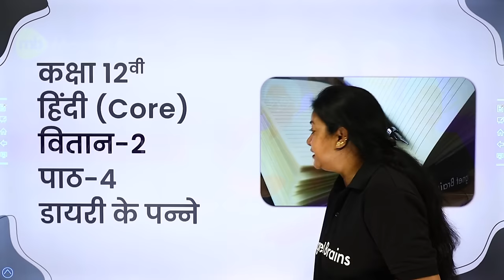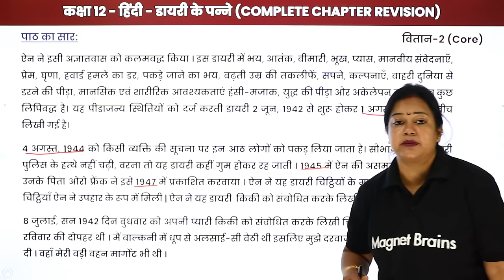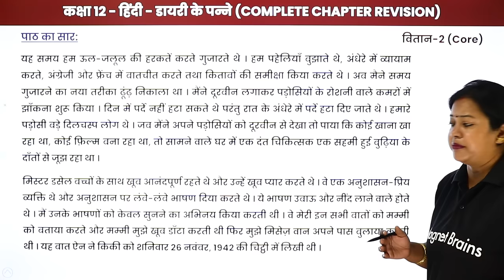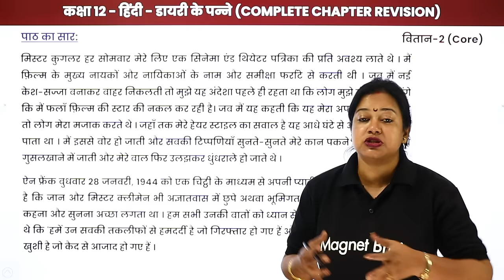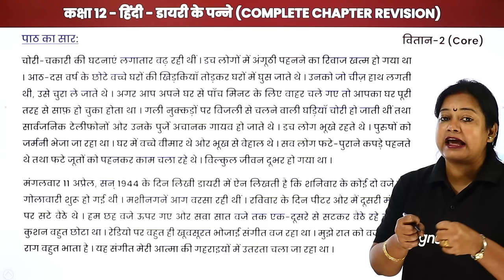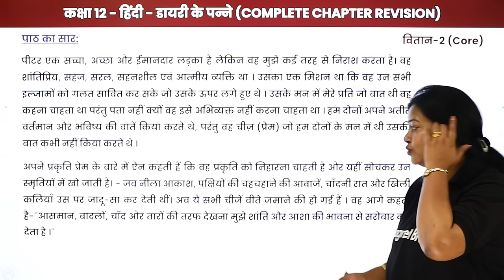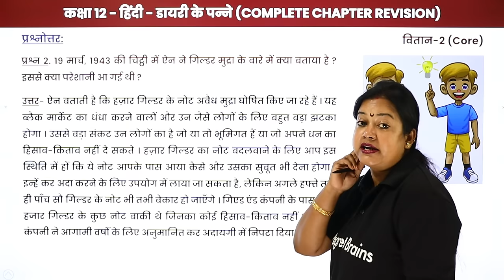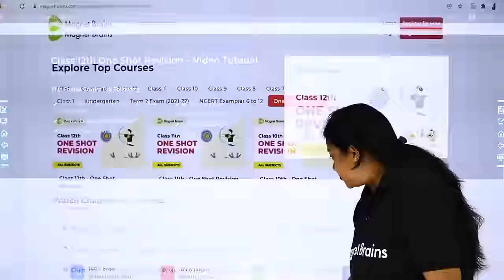Diary Ke Panne - One Shot Revision | Class 12 Hindi Vitan Chapter 4 (2022-23)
✔️ Class: 12th
✔️ Subject: Hindi (Vitan)
✔️ Chapter: Diary Ke Panne (Chapter 4)
✔️ Topic Name: Diary Ke Panne - One Shot Revision
✔️ Topics Covered in This Video (By Rupali Mam): This video will provide an in-depth look at Chapter 4 Diary Ke Panne from the Class 12 Hindi (Vitan book) written by Rupali Mam. It will cover the key points from the chapter, will provide an overview of the characters and their significance in the story, and will discuss the themes presented in the chapter. The video will be a one-shot overview in the span of 15 minutes, providing the audience with a comprehensive understanding of the chapter and its content. In addition to the overview, the video will also focus on teaching techniques and tips to make understanding of the chapter easier and increase the likelihood of getting better grades in the year-end exams.